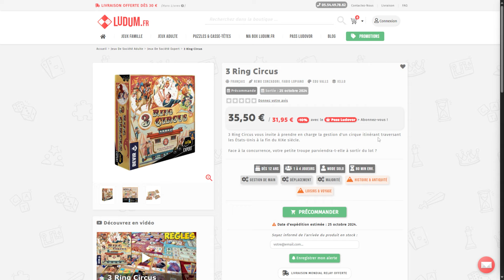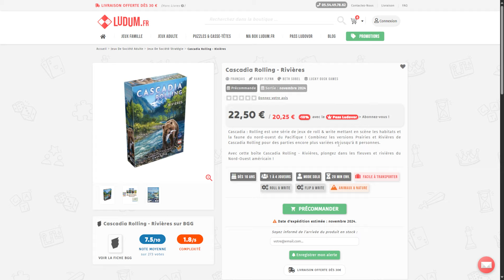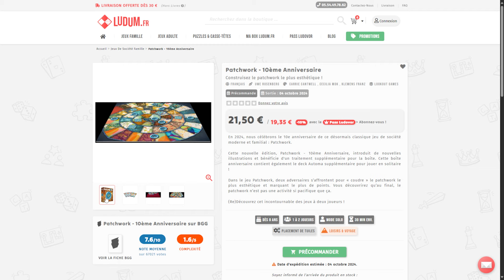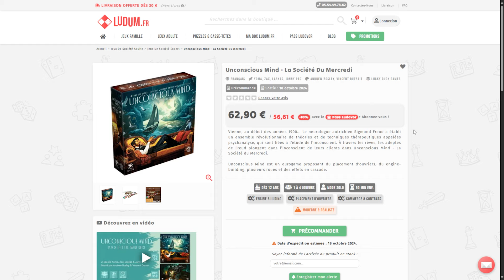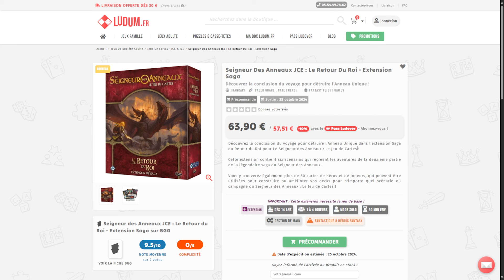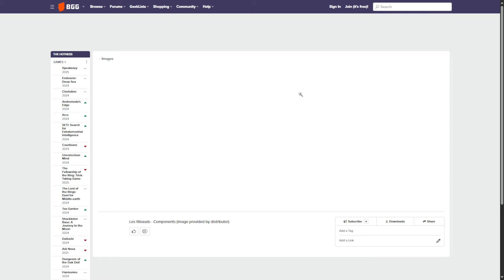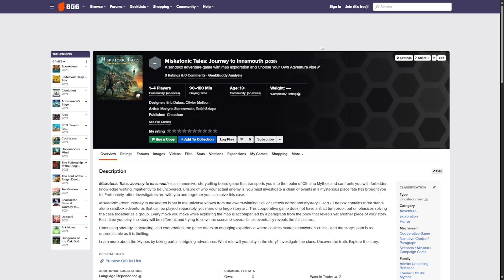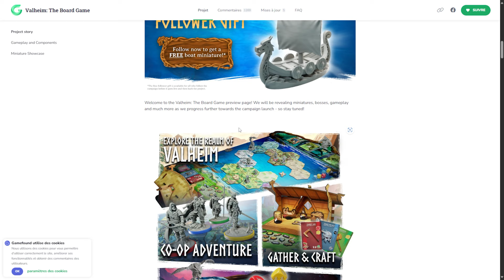News jeux solo - Octobre 2024 : 3 Ring Circus, Arborea, Shackleton Base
On fait le tour des news sur les jeux de société solo, les sorties de jeux en octobres, les ajouts de contenu pour le solo ainsi que les derniers jeux communiqués !

00:00 Introduction
00:30 Prochaines sorties solo
12:14 Nouveaux fichiers BGG
12:57 Derniers ajouts BGG
19:51 Gamefound
21:37 Conclusion